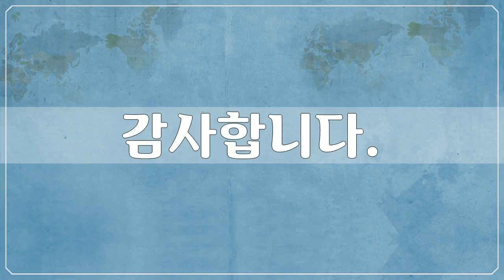이스라엘 4, Israel 사진들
1만개 이상의 다양한 컨텐츠들을 목록별로 구분하여 재생목록에 정리하였습니다.